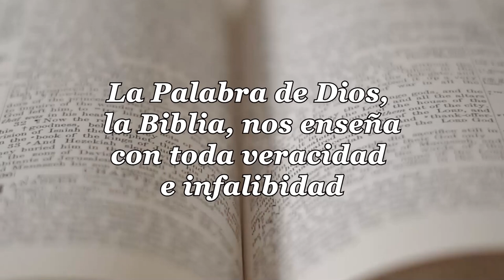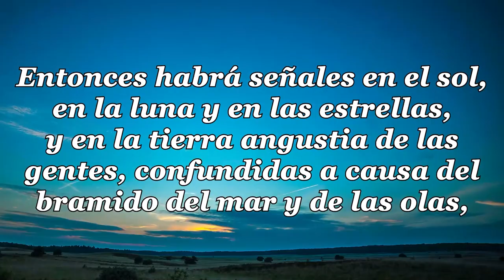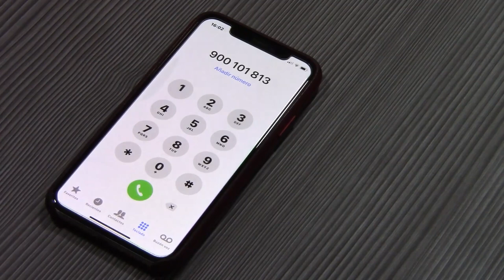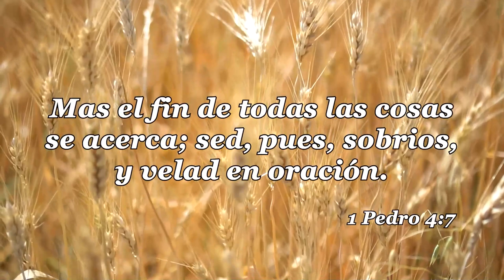30-LA IGLESIA Y LAS ULTIMAS COSAS